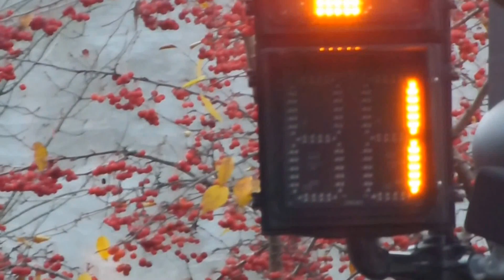New England Central RR Train at Night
Ann takes a video of the New England Central Railroad Train as it goes through Brattleboro at Night, for her grandson.